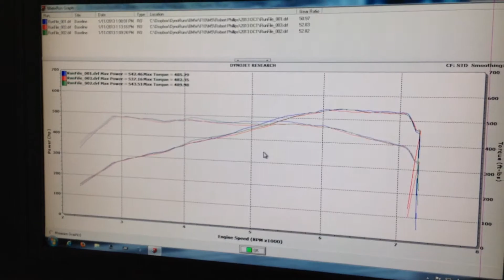2013 BMW M5 Dyno @ EAS 2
2013 BMW M5 Dyno EAS - European Auto Source - Anaheim, California